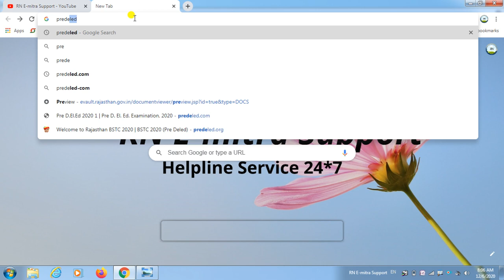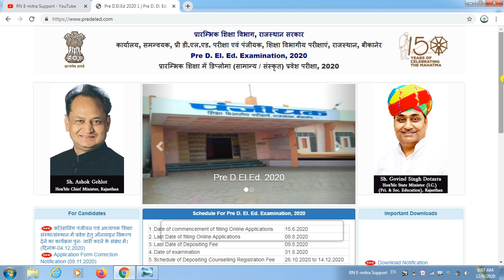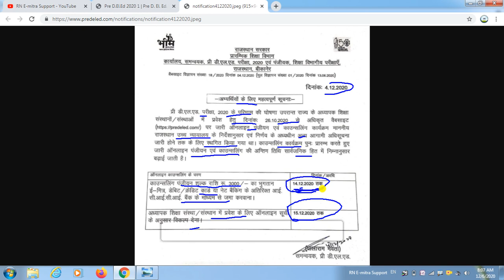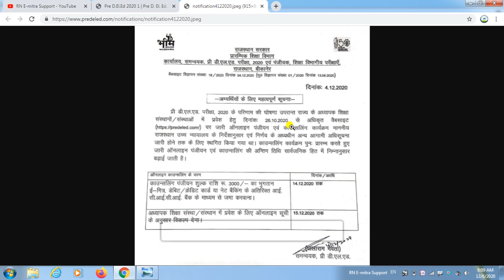BSTC Counselling Restrat 2020 || BSTC Counselling Collage Allotment || BSTC Counselling New Update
BSTC Counselling Restrat 2020 ||
BSTC Counselling Collage Allotment ||
BSTC Counselling Restrat 2020 || stccollagenewupdate